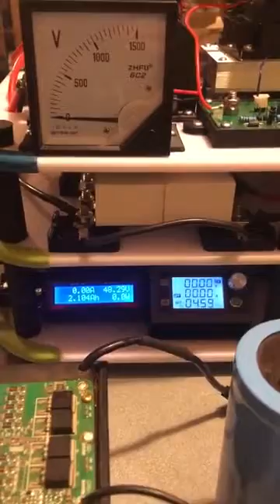epu perfection complete feedback system